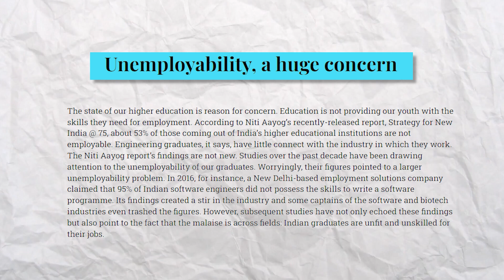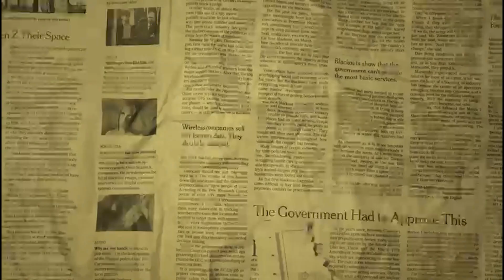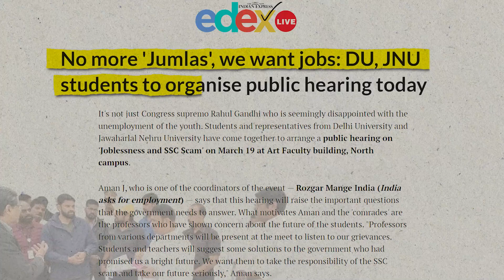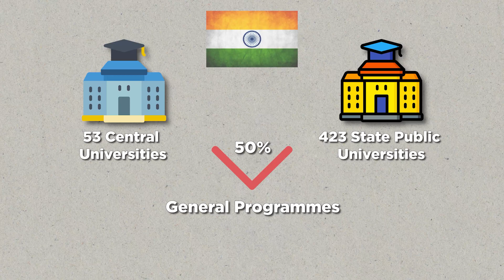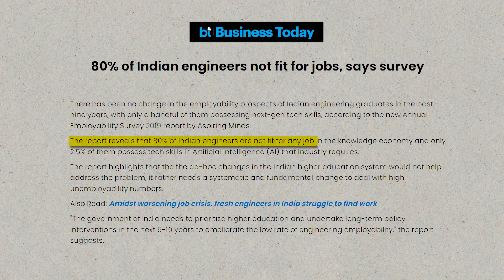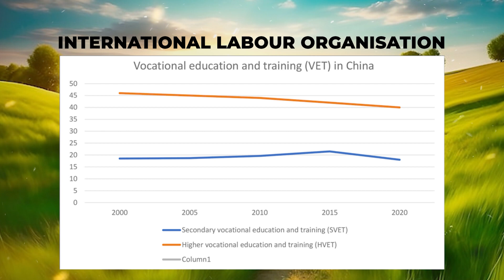Why Indian Education System sucks? Unemployment In India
From the time a child gains senses, he is told to study hard to get a good job. But, if it was true then the graduate unemployment rate would not have been 29%. This shows the failure of India’s higher education system. In this video, we aim to discuss the issues with India’s education system and how we can deal with this issue. Let’s declutter it for you!!

0:00 Intro
7:08 Government sponsored worthless degrees (or worthless curriculum)
8:32 Skill Gap
11:09 Solutions